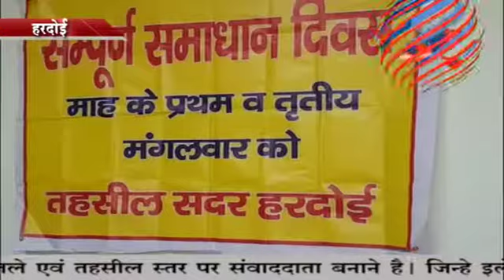सरकार की लाभप्रद योजनाओं से पात्र व्यक्तियों को आच्छादित किया जायेः खरे